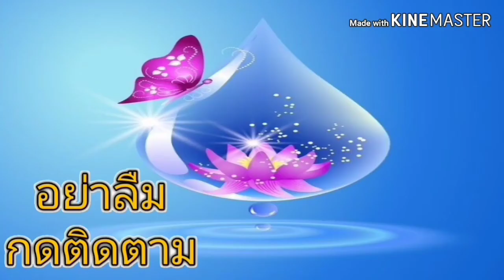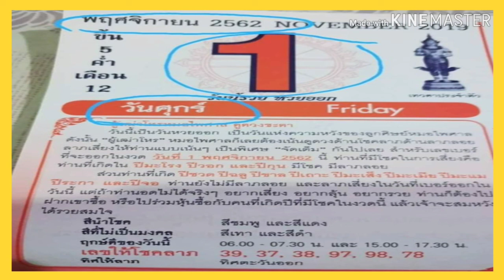เลขเด็ด หวยแม่น หวยปฎิทินหมอไพศาล งวดประจำวันที่1พฤศจิกายน2562